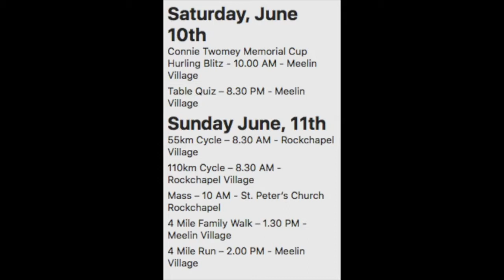Rockchapel Twomey Remorial Cycle 2017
Video's taken by Denis OMahony in the Duhallow region of North Cork.